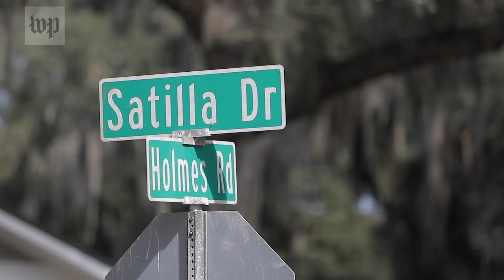Brunswick residents wait for justice in trial for Ahmaud Arbery's killing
The killing of Ahmaud Arbery, a 25-year-old Black man, galvanized residents of Brunswick, Ga. Now, community leaders and activists are hoping more change will come following the trial of the three White men charged with murder.